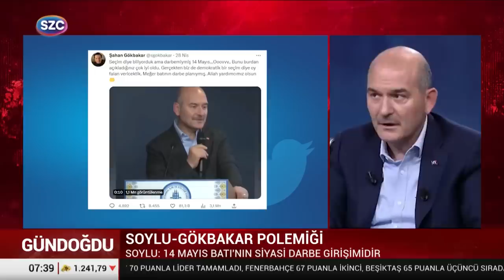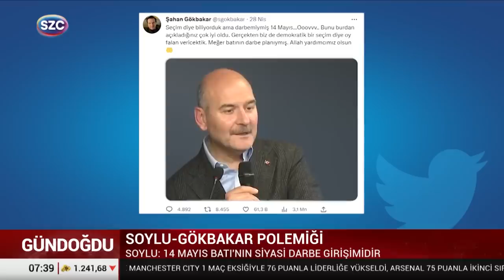Süleyman Soylu ve Şahan Gökbakar Arasında 14 Mayıs Polemiği! Soylu O Sözlerle Gökbakar'ı Hedef Aldı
Digiturk: 60
D-smart: 93
Turkcell TV Plus: 69
Tivibu: 69
Türksat Kablo TV: 76